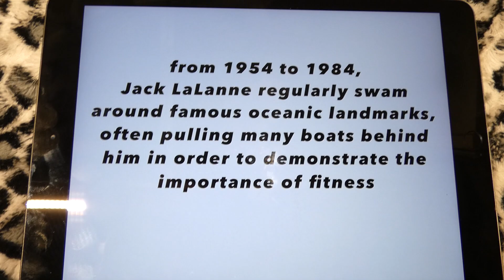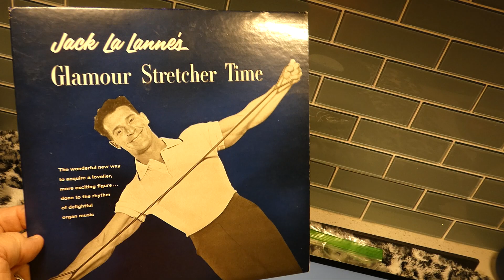Jack LaLanne - A Quick Vinyl Workout!